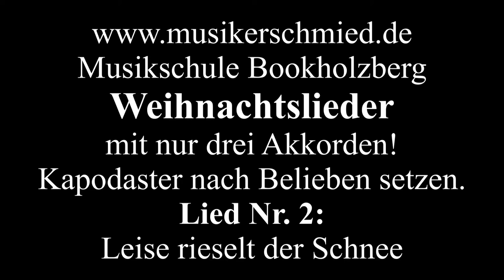Leise rieselt der Schnee - Theos kleines Weihnachtsliederbuch - Beispielvideo